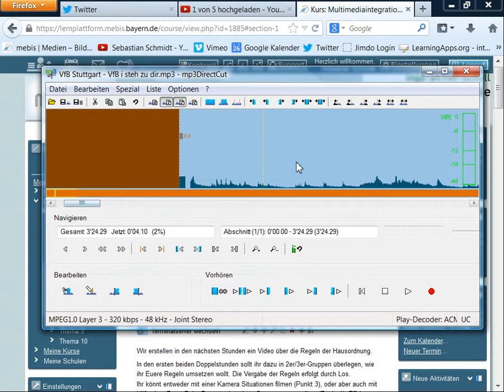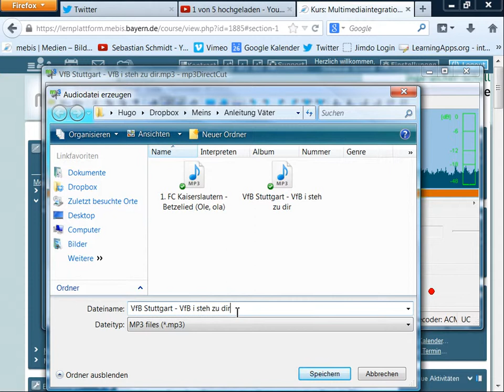Audio schneiden - mp3DirectCut